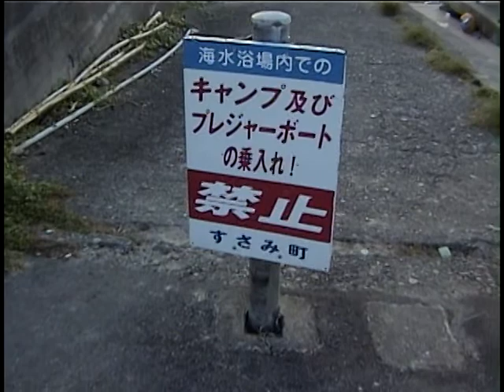ファミリーロッジ すさみ シーズと無人市場